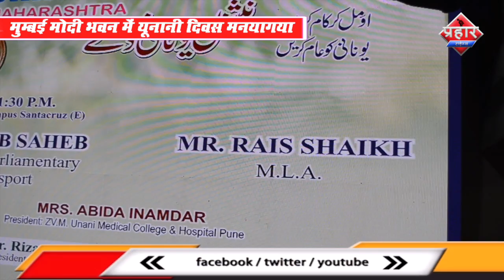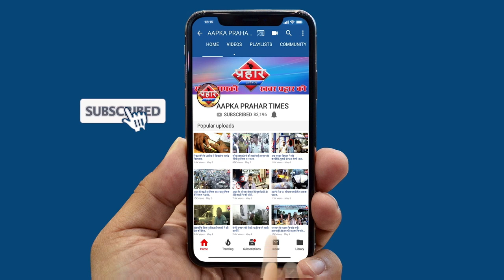मुम्बई मोदी भवन में यूनानी दिवस मनयागया||Aapka Prahar Times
मुम्बई मोदी भवन में यूनानी दिवस मनयागया